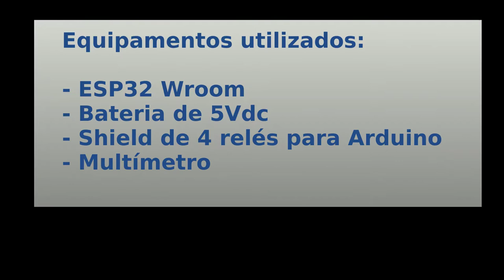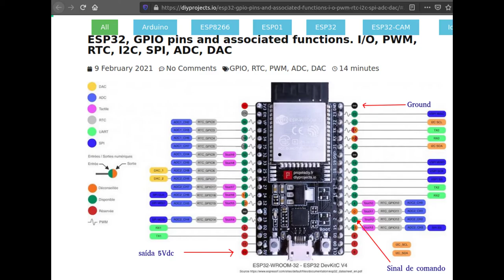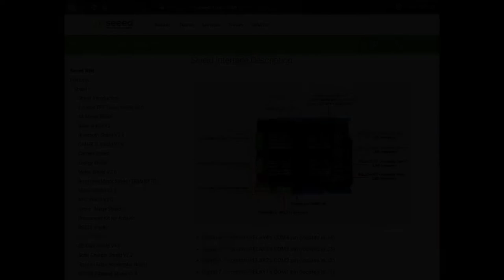Como ligar um shield de 4 relés a um ESP-32 (Wroom)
Material Necessário:
- ESP32 Wroom
- Shield de 4 relés Relay Shield v3.0 da Seedstudio
- Fonte/transformador ou power bank de 5Vdc
- Multímetro digital